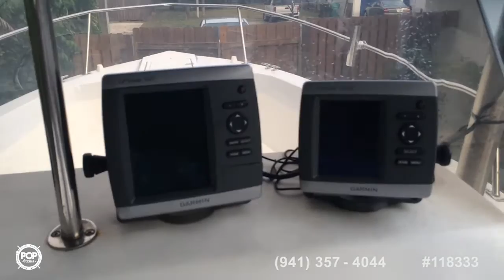[UNAVAILABLE] Used 1990 Pursuit 2350 in Dania Beach, Florida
2000 Cobia 244 in Panama City, Florida - $22,000

1989 Pursuit 2450 in Port Saint Lucie, Florida - $17,500

1990 Mako 241 in Seaside Park, New Jersey - $13,500

2003 Palm Beach 235 Whitecap in Milton, Florida - $12,500

1995 Boston Whaler 24 Outrage in Hialeah Gardens, Florida - $25,000